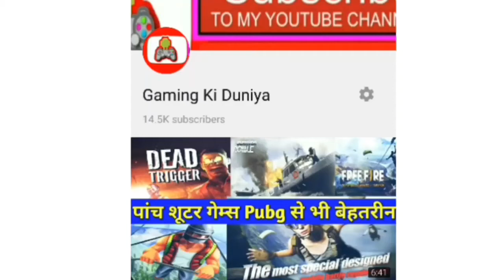Battle Force Vs Fire Strike Android Games | Comparison 2020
Intro 00.07
1. Battle force 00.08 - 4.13
2. Fire Strike 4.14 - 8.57